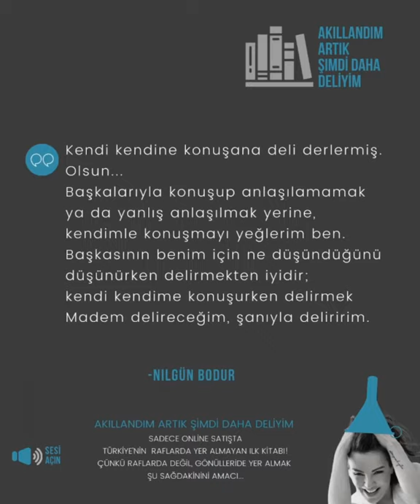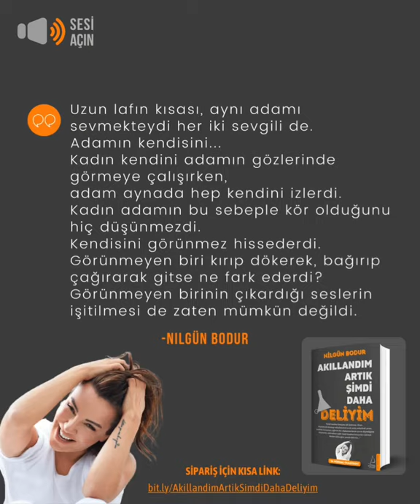Akıllandım Artık Şimdi Daha Deliyim - Nilgün Bodur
psikoloji motivasyon kişiselgelişim NİLGÜN BODUR'UN 3 GÜNLÜK ÖN SİPARİŞ ADEDİYLE HAFTALIK SATIŞLARDA EN ÇOK SATAN KİTAPLAR LİSTESİNİN ZİRVESİNE YERLEŞEN YENİ KİTABI SADECE ONLINE SATIŞTA.

Bu kitabı teslim etmeme çok az vardı. Yaşadığım uzun inziva, kendi kendine konuşma ve delirme döneminin sonlarındaydım ama  zorla sürüklendiğim mecburi yalnızlıktan  keyif almaya başlamıştım. İnsanlarla sadece sosyal değil, ruhsal mesafeyi de korumaktaydım... İşte tam o anda başladı gözü kör olası “Korona” salgını. İnsanları evlerine kapattılar. Benim için bir şey değişmedi. İnsanlar alışmaya çalışırken, ben yalnızlıkta yapılanlar hakkında eğitim verebilecek düzeye gelmiştim.

Dünya batıyor, ekonomi çöküyor, insanlar nefes alamıyor diye düşünmeye başladı herkes. Ben ise inziva döneminin insanlardaki psikolojik etkisini merak ediyordum. Kankalarıyla, kocişleriyle, eltileriyle gezmekten, yemekten, alışveriş yapmaktan kendilerini zalıkoyamasyanları ve bunu kendi sosyal medya kanallarında paylaşarak kendilerini ünlü ve vazgeçilmez sanarak paylaşım yapanların, yalnız kaldıklarında kendileriyle, tanışıp, yüzleşip, “aaa, bu ben miymişim” deyip gelişeceklerini hayal ettim. Yalnızkıkla baş edemediklerini anladıklarında. Kitap okumak yerine, takipçi kazanmak, beğeni toplamak derdindeydi herkes. Ne garip. Kitap okumak kimsenin aklına gelmedi. Aklına gelen de açtı canlı yayını, ulusa seslendi.

Ben de bu dönemde herkes dururken köşesinde, yayınevimin de yüce gönüllülüğü ve cesareti sayesinde un ve maya dışında bir şeye ihiyaç duyulmadığı bir dönemde bu kitabı çıkarmaya karar verdim. Telif ücretimi istemedim. Sayısı önemli değil benim için. Kitap okumak isteyene, bir kişi bile olsa, yazdıklarımın iyi geleceğini hissettim. Müneccim boku mu yedin derler ya, işte ben galiba yedim. Kendi kendime konuştuklarımı, insanların kendi kendine konuştukları bir döneme denk getirdim.
Ve bu sebeple kazanç kaybı gözetmeden, bir kişiye bile ulaşacaksa ulaşsın istedim...
Yeni dünya düzeninden korkuyorlar. Tuhaf. Eski dünya düzeni çok mu şen şakrak bir yapıdaydı? Dünya batıyor diyorlar. İnsanlık battı. Onu hiç söylemiyorlar...
Aşk falan hikaye... Sorun isterseniz şu an nefesini bile alamayan birine...

- NİLGÜN BODUR

Kendinle yüzleşmeye var mısın? Fotoğrafların altına yazılanlar okunmaz bu alemde ama sizler beni yazdıklarım için sevdiniz.Yazarlık hayalimi gerçekleştirdiniz. Öyle bir juriye sahibim ki burada hatalarım affedilmiyor ama güzel yaptığım her şeyde de sırtım sıvazlanıyor. İlk üç kitabım hayal bile edemeyeceğim şekilde çok satanlarda  haftalarca zirvede kaldı. Hayal ettiğimi değil, hayal bile edemediğimi gerçekleştirdiğim bu dünyada, geç yaşta gelen popülerlik zamanla beni yapayalnız bıraktı. İçine edeyim bu dünyanın diyerek eve kapandım. Dışarı çıkmaya ve akbabalarla karşılaşmaya hiç niyetim yoktu. Evime gelip çantamdan paramı çalanlar mı dersiniz, beni dolandıran ajanslar mı dersiniz, beni kıskanan arkadaşlar mı dersiniz ne varsa gördüm.Bu şimdi zorunlu olan inzivaya ben 1,5 sene önce girdim.Bilerek ve isteyerek. Evde yalnız kaldığımda yazdım. Başka ikaç bilmem ben. Kendi kendime konuşup durdum. Köpeklerimin dışında fazla canlı görmedim. Nerdeyse havlamaya başlayacaktım ve yazdıklarımı belki de son kez kitap yapmaya karar verdim. Ve sürekli öğrendim. Zaman geçmeyecek sandım ama yalnızken bile bana yetmediğini anladım. Hatta grafik tasarım ve montaj öğrendim. Bu kapağı bile ben tasarladım. Yeminle...Kitapta kendimle yaptığım sohbetlerim var. Bizim evde hem maske, hem huni takıyoruz artık.Mayıs’ta çıkarnayı planlıyorduk. Yayınevim Eylül’e kadar kitap basmayacaktı malum sebeplerle ve “çok satan” diye tabir ettikleri bir yazarı riske atmazlardı. Ama bizim patron @yeldac7 çok cesur kadındır. Dedim ki,”memlekete üretim lazım. Hadi bu kitabı basalım. Benim için satış adedi önemli değil.” İnziva dönemine denk gelen ve inzivayı anlattığım bir kitabı yazmış olmam mucize gibi. Bu kitabın misyonu var. Hissediyorum. Temel ihtiyaçlarımıza naske eklenmiş bir dönemde, ben de kaçıp saklanırsam neye yarar bu delilik, değil mi ama?  Herkesin köşesine çekildiği zaman ben de çekilirsem “deli” diyemem ki artık bana. Ki ben deliliği çok sevdim. Acısız ve ağrısız, en önemlisi eyvallahsız olmayı bu inzivada öğrendim.  Online satışa açıldı sonunda.Bizim gibi cesur ve deli kadınlar lazım dünyaya... Üretmek lazım.Un ve maya stokları tükenen bir çağda.

Sizi Seviyorum